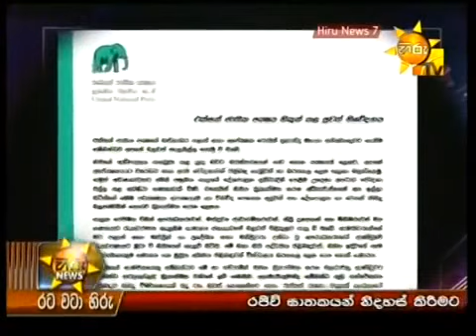Hiru Tv Sinhala News Sri Lanka - 22nd February 2014